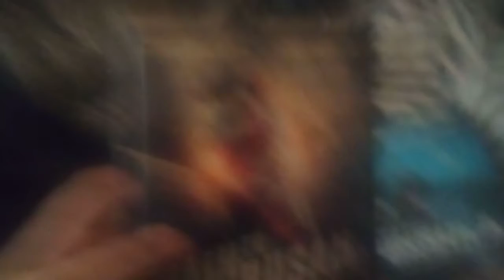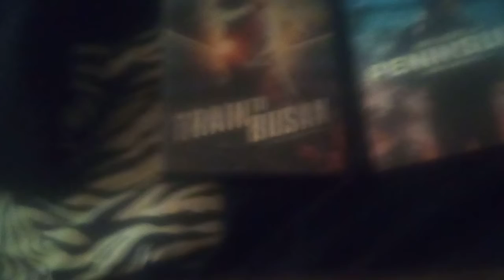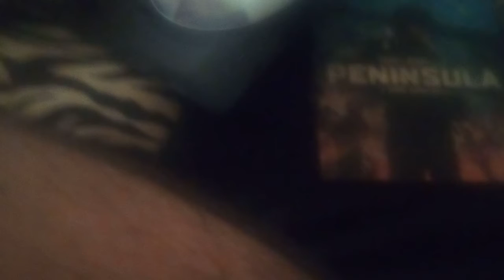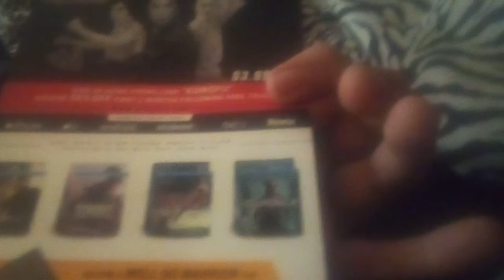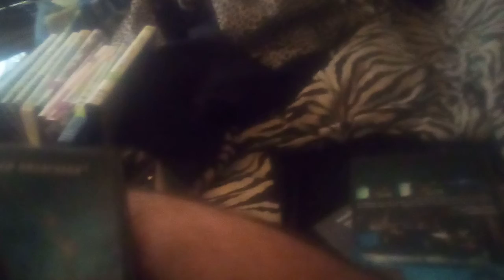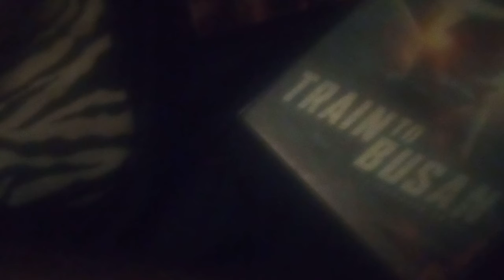Train to Busan Presents: Peninsula DVD UNBOXING + Collection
its the unboxing with the collecion guys!